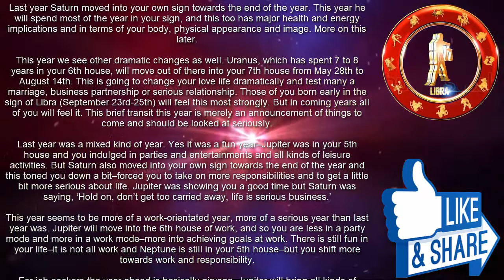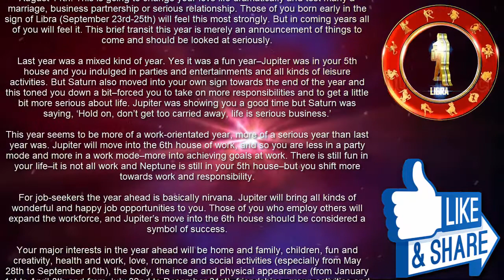Libra Horoscope 2022 Predictions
Libra Horoscope 2022 Predictions Astrology.
Last year was a year of many major changes; this year there are even more changes in store.